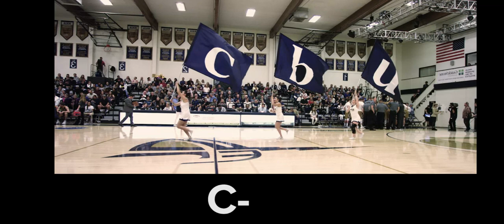Lance UP! (CBU Fight Song)